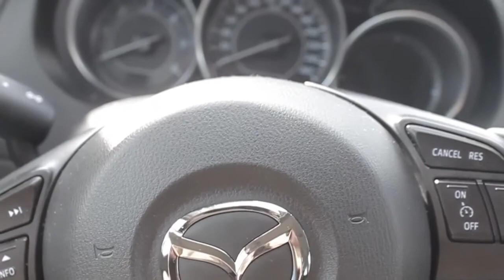Javier Bernal Artist Spray Graffiti All Stars Golf HD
Evento report All Stars Golf Málaga por Jardín del Eden and Myyt events Javier Bernal Artist